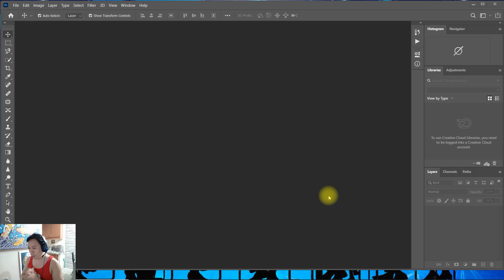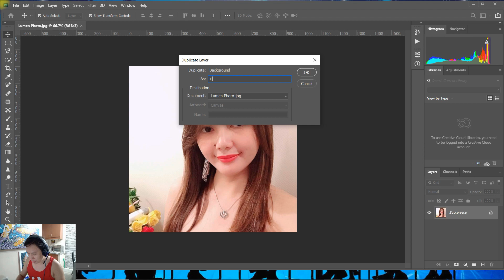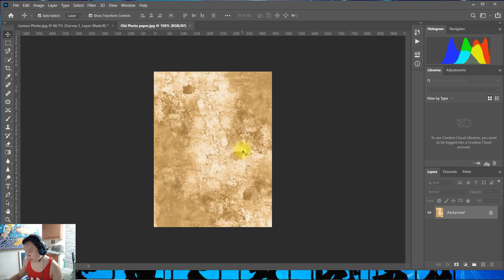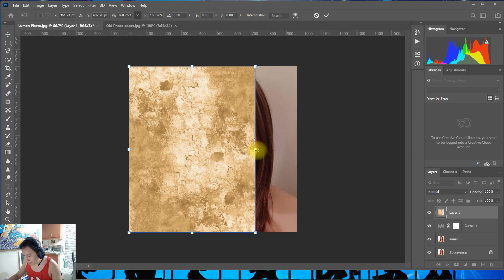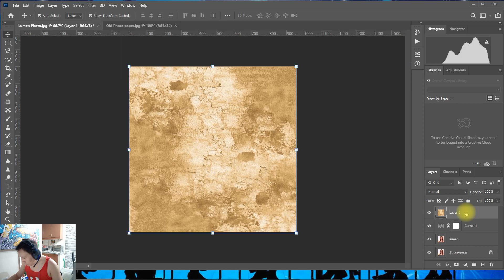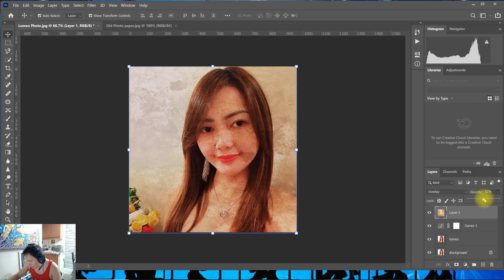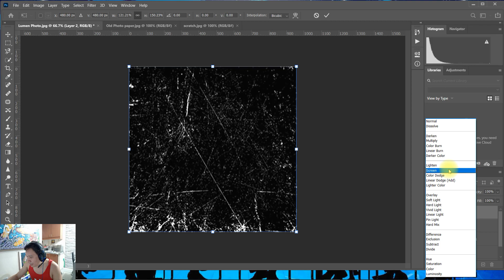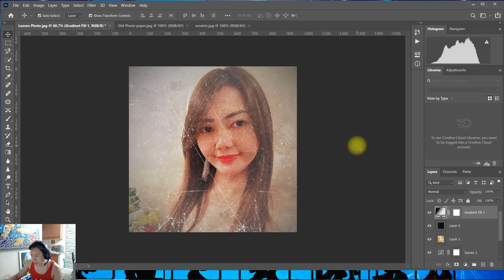BASIC EDITING TRICKS ADOBE PHOTOSHOP TUTORIAL How to create an old photo effect in Photoshop Tagalog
BASIC EDITING TRICKS ADOBE PHOTOSHOP TUTORIAL
How to create an Old Photo effect in Photoshop.